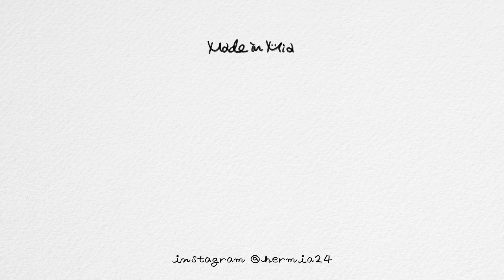🍒체리가 요즘 너무 맛있다던데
🕰TIME LINE
0:00​​ 인트로
1:10 무드 팔레트🍒
4:04 무드 테크닉 팔레트🍒
6:38 잉크 무드 드롭 틴트🍒
9:23 Next is..!
9:37 쿠키 영상🍪

💋INFO (전부 직접구매!)

올테이크 무드 팔레트 [06]
28,000원

올테이크 무드 테크닉 팔레트 [02]
23,000원

잉크 무드 드롭 틴트 [06, 07, 08]
각 10,000원